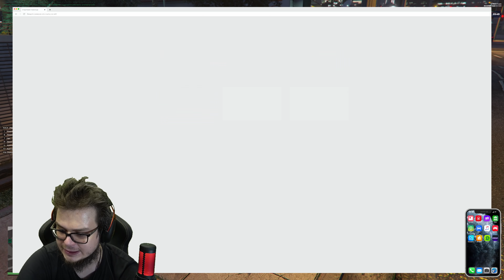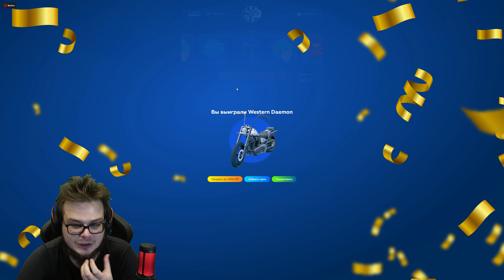Я НЕ ЗНАЮ ЗАЧЕМ, НО Я РЕШИЛ СДЕЛАТЬ ЭТО! НЕОБЫЧНАЯ ПРОВЕРКА! (GTA 5 RP)